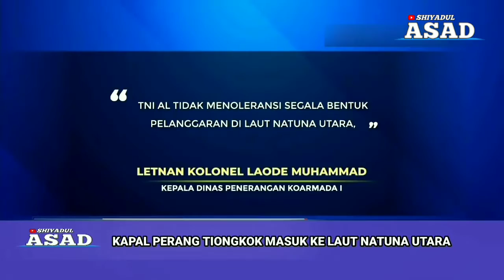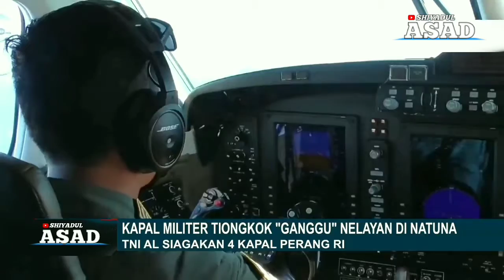KAPAL TIONGKOK TEROR LAUT NATUNA INDONESIA - TAK GENTAR UMUMKAN PUNYA 2 KAPAL PERANG DARI INGGRIS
Kapal Tiongkok Teror Laut Natuna Indonesia Tak Gentar Umumkan Punya 2 Kapal Perang Baru dari Inggris

BANGKAPOS.COM---Keberadaan sejumlah Kapal perang China yang lalu lalang di Perairan laut Natuna, Provinsi Kepulauan Riau, membuat para nelayan ketakutan.
Hendri, Ketua Aliansi Nelayan Natuna, menunjukkan sejumlah video yang diambil oleh nelayan pada koordinat 6.17237 Lintang Utara dan 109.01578 Bujur Timur.
Dalam video yang diperlihatkannya itu, terlihat ada enam kapal perang asal China yang berada di perairan zona ekonomi eksklusif (ZEE) Indonesia.
Peristiwa itu diketahui terjadi di Laut Natuna Utara pada Senin, 13 September 2021.

Adapun kapal yang terlihat paling jelas adalah destroyer Kunming-172.
Baca juga: Warung Mie Rebus Toping Daging Manusia Terungkap, yang Memakannya Akan Alami Penyakit Ini

"Kami ingin pemerintah ada perhatian soal ini supaya nelayan merasa aman saat mencari ikan."
Pemerintah pun didesak sejumlah pihak untuk segera bertindak atas kenekatan kapal perang China di kawasan Indonesia.
Ternyata hal itu sejalan dengan apa yang dilakukan oleh Menteri Pertahanan RI, Prabowo Subianto baru-baru ini.
Bagaimana tidak? Pemerintah Indonesia di bawah kementerian pertahanan telah menegaskan pembelian dua unit kapal perang baru dari Inggris.

Kapal perang jenis Frigat Type 31 atau dengan nama lain frigat Arrowhead 140 berhasil diboyong ke Tanah Air.
Tak sampai di situ saja, amunisi baru bagi TNI AL ini juga tengah dirakit di dalam negeri.

Melansir dari Kontan, Babcock Internasional sebagai produsen kapal akan merakit dua unit kapal perang jenis kapal Frigat Type 31 atau dengan nama lain frigat Arrowhead 140 ini di galangan kapal milik BUMN yakni PT PAL di Surabaya Jawa Timur.

Namun demikian sampai saat ini belum jelas kapan dimulainya pemotongan pelat pertama sebagai tanda pembangunan kapal tersebut.
Dua kapal perang canggih ini dikabarkan dibeli dengan harga kisaran 240 juta poundsterling atau setara dengan Rp 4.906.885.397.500.

Hal itu diketahui setelah Menteri Pertahanan Indonesia, Prabowo Subianto secara langsung menghadiri penandatanganan kontrak.
Penandatanganan kontrak pembuatan kapal Frigat Type 31 pesanan TNI AL ini dilaksanakan saat pameran DSEI di London, Inggris (16/9/2021) lalu.

Penandatanganan lisensi Frigat Type 31 atau Arrowhead 140 dilakukan di atas kapal HMS Argyll, oleh Chief Executive Officer (CEO) Babcock International David Lockwood Babcock dan Direktur Utama PT PAL Kaharuddin Djenod.

Selain disaksikan oleh Menteri Pertahanan Indonesia, Prabowo Subianto, Menteri Pertahanan Inggris, Rt Hon Ben Wallace MP juga hadir langsung menyaksikan acara tersebut.

Tak sampai di situ saja, pembangunan kapal perang jenis Frigat Type 31 ini diperbolehkan untuk dimodifikasi sesuai kebutuhan TNI AL.

Chief Executive Officer (CEO) Babcock International David Lockwood Babcock menyatakan, produk ekspor Babcock desainnya mudah dialihkan yang dapat  menyesuaikan dengan kebutuhan pelanggan
"Ini sebagai bagian dari portofolio frigat Arrowhead kami yang kuat. Terlebih lagi, lisensi desain dan program pembangunan selanjutnya akan menjadi katalis yang signifikan bagi kemakmuran di Indonesia," katanya.

"Kami menantikan kesempatan lebih lanjut untuk mendukung PAL saat program ini matang," katanya.''